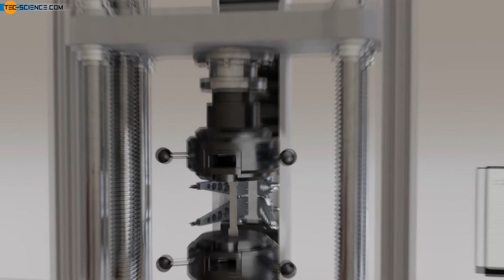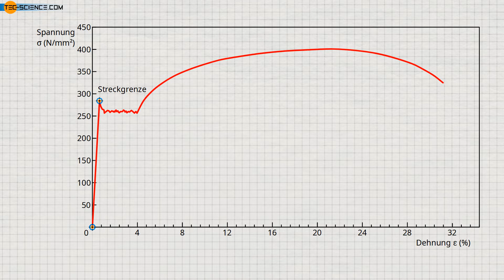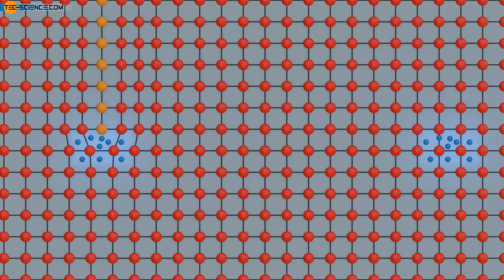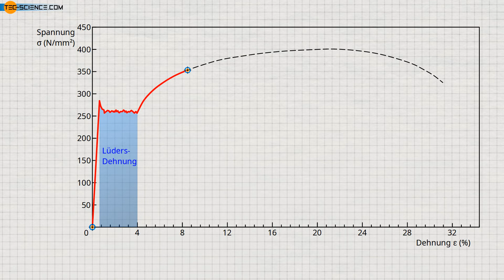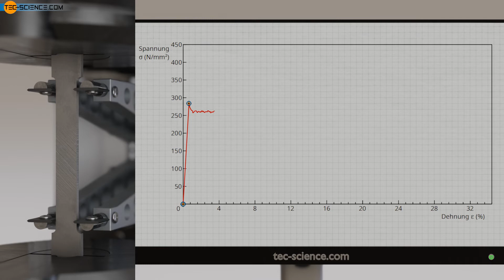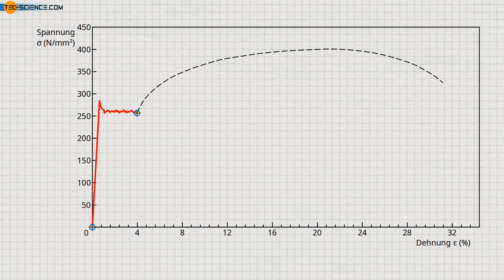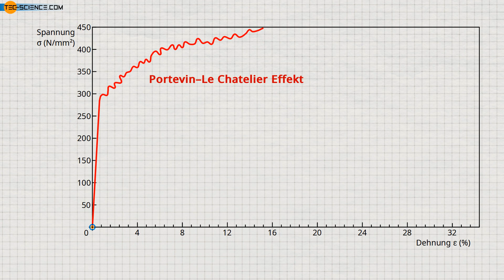Was ist der Streckgrenzeneffekt und wie kommt dieser zustande?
In diesem Video beschäftigen wir uns mit der Ursache des Streckgrenzeneffekts.

00:00 Streckgrenzeneffekt
01:37 Ursache
03:14 Fließfiguren (Lüdersbänder)
05:29 Portevin-Le-Chatelier Effekt